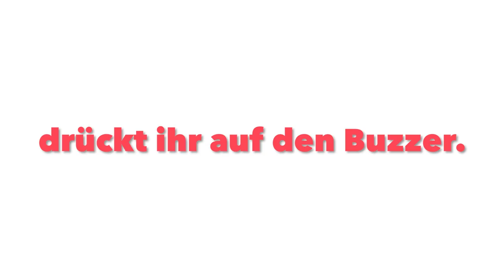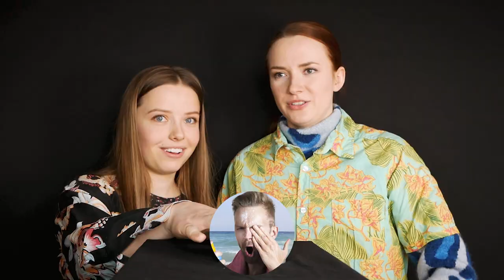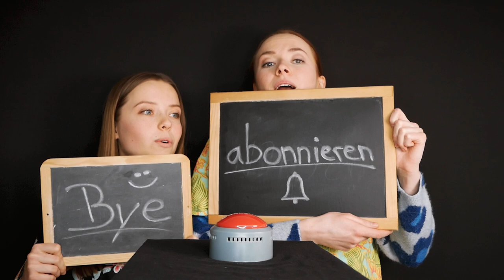Versuch nicht zu lachen mit LEONIE & SOFIE I Rote Rosen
Wer kann schneller den Buzzer drücken und drei richtige Antworten nennen? Unsere Schauspielerinnen Leonie Beuthner und Sofie Junker alias Mia und Franziska Zeese stellen sich unseren Fragen!